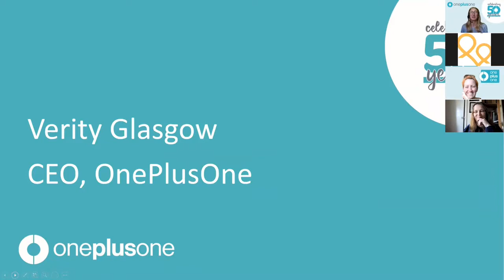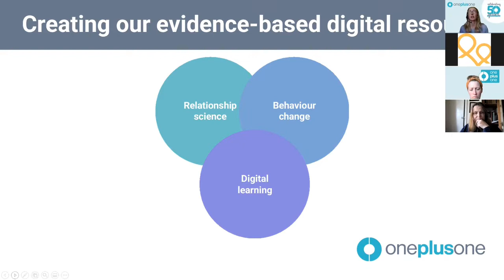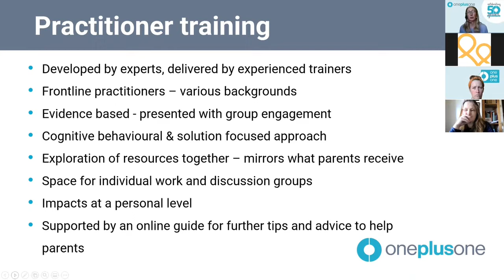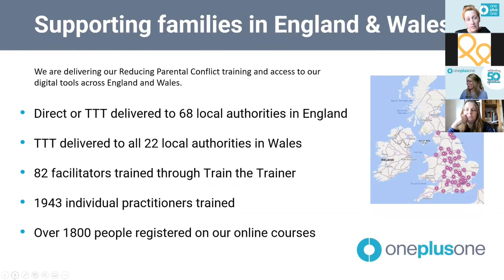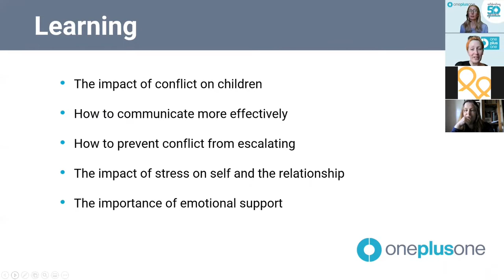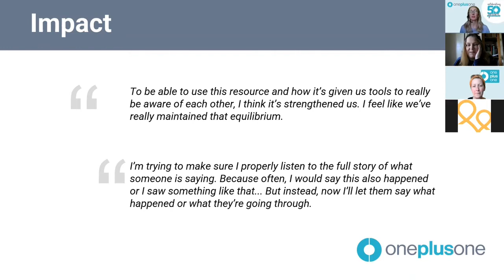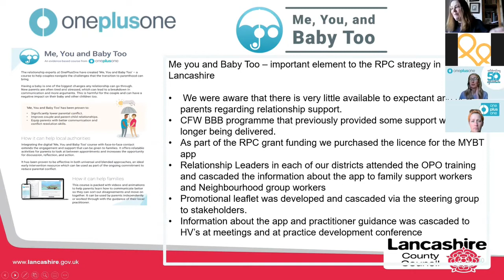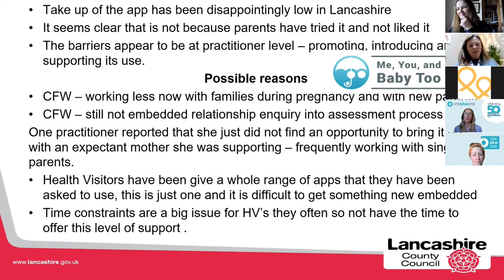First 1001 Days Webinar with One Plus One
This is the recording of a webinar hosted by the First 1001 Days Movement in April 2022. In it, we hear from OnePlusOne, about their "You, Me and Baby Too" intervention to help couples during the transition to parenthood.